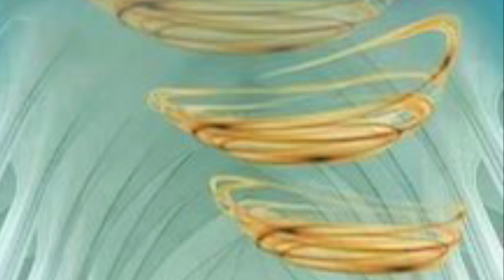Upon the Mountain: Blowing the Shofar releasing the sound of the fullness of the Gentiles